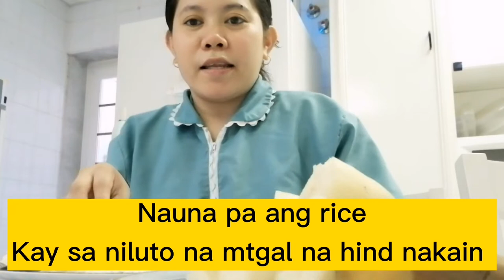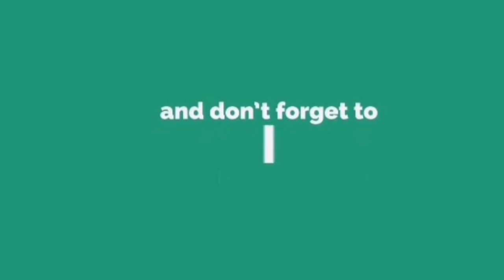How to Cooke boiling fresh cassava and sweet potato together / kamoteng kahoy at kamoteng balagon.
Hope you like mixed content, I'm happy for that.
Godblessed you all!!!

@Juvey ph official

Related topic :for boiling cassava

how to cook boiled cassava
how long to boil cassava
how to boil cassava
how long does it take to boil cassava

Related topic :for boiling sweet potatoes

how to cook boiled sweet potatoes
how to prepare cook sweet potatoes
how to cooking sweet potatoes
how to prepare sweet potatoes
how to cook boiled sweet potatoes on the stove
how to cook and prepare sweet potatoes
how to boil sweet potatoes on the stove
how do you cook sweet potatoes on the stove
how to boil cook sweet potatoes
how to cook sweet potatoes by boiling
how to make easy sweet potato casserole
how do you cook boiled sweet potatoes